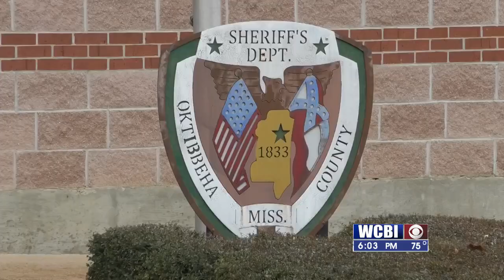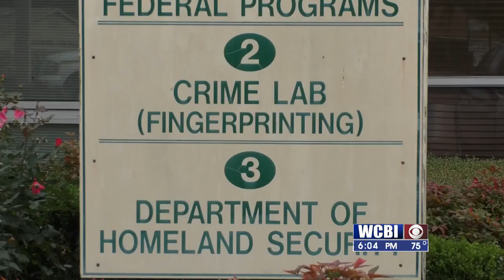OUTSIDE CRIME LAB 122821